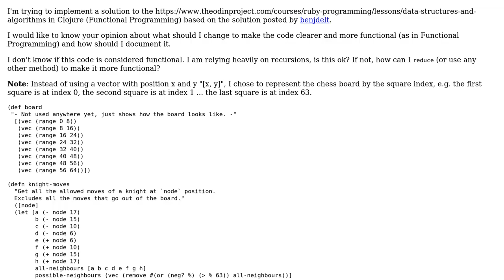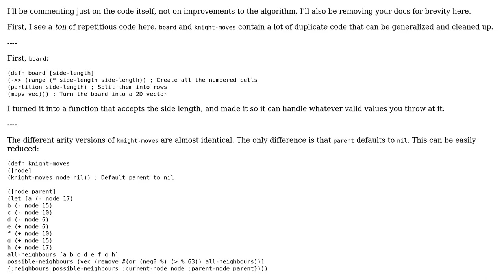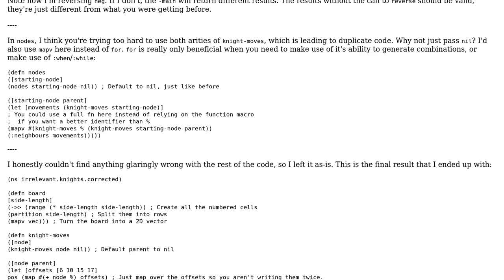Solving Knight's Travails Problem without using vector for position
With thanks & praise to God, and with thanks to the many people who have made this project possible! | Content (except music & images) licensed under CC BY-SA | Music | Images & others | With thanks to user Vasco Ferreira user Carcigenicate user 200_success and the Stack Exchange Network Trademarks are property of their respective owners. You are responsible for your own actions.